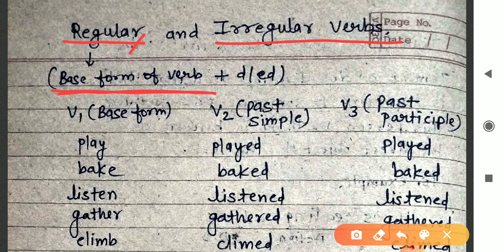Verb part -7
नमस्कार दोस्तों इस वीडियो में आपका स्वागत है
इस वीडियो में verb को विस्तार पूर्वक बताया गया है
इसमें आगे सभी पार्ट की वीडियो बनाई जाएगी विस्तारपूर्वक और पूरा सिलेबस का कराया जाएगा धन्यवाद